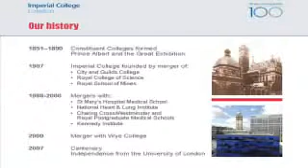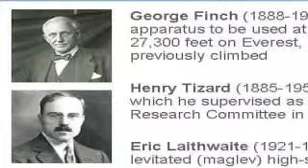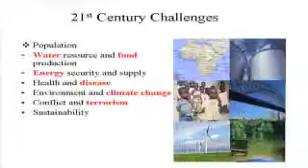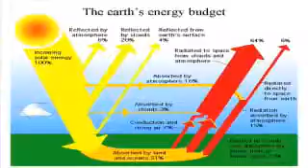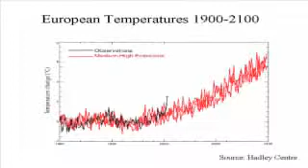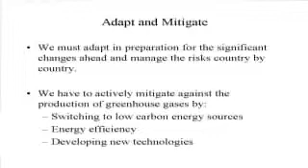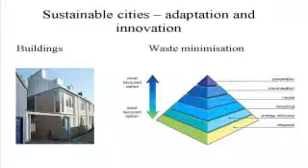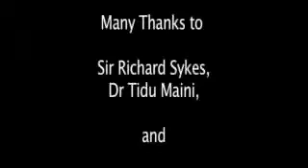The Global Challenges of Climate Change - Alumni reunion lecture 2007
Imperial College London's Alumni reunion lecture 2007 - The Global Challenges of Climate Change given by Sir David King, Sir David was appointed as the Government's Chief Scientific Adviser and Head of the Office of Science
and Innovation in October 2000